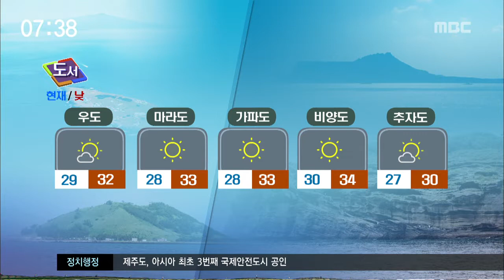제주MBC 리포트 아침날씨기상캐스터 송연희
CG1.
 오늘도 숨막히는 더위가 기승을 부리겠습니다.
북동부 지역에 내려졌던 폭염특보는 남부와 서부지역으로까지 확대가 됐는데요. 햇볕이 강하게 내리쬐면서 더위체감지수는 훨씬 더 높겠습니다. 활동량이 많다면 수분섭취 충분히 해 주셔야겠고요. 온열질환에도 주의하셔야겠습니다.

 하늘은 대체로 맑겠습니다.
하지만,  낮 한때 소나기가 지나는 곳이 있겠는데요. 예상강수량은 5~40mm가량으로 산지와 남동부지역을 중심으로 더 집중될 것으로 보이니까요. 기습적인 소나기에 잘 대비 하셔야겠습니다.

CG2.
 한편, 밤사이 전 지역에는 열대야가 나타나면서 출근길 최저기온은 27도 나타내고 있고요. 낮 기온은 34도까지 오르는 등 폭염이 절정을 보이겠는데요.

CG3.
 강한 자외선과 여름철 식중독에도 계속해서 유의하셔야겠습니다.

(북부)
 이른 아침이지만 북부지역의 기온은 30도까지 올라 있는데요.
낮에는 지금보다 기온이 3,4도가량 더 오르겠습니다.

(서부)
 서부지역은 평년보다 3도에서 많게는 5도가량 높은 기온을 유지하겠고요.

(남부)
 현재 남부지역의 기온 28도,
낮 기온은 32도에서 33도가 예상됩니다.

(동부)
 동부지역도 더위의 열기가 식지 않으면서 밤엔 열대야 낮엔 무더위가 기승을 부리겠고요.

(산간)
 현재 산간지역은 맑은 날씨 속에 가시거리는 5km내외로 장거리 차량운행하기 무난하겠습니다.

(도서)
 섬지역의 기온 28도 내외로 출발해서 33도 안팎까지 오르겠고요.

(해상)
 물결은 모든 바다에서 잔잔하게 일겠습니다.

(공항)
 현재 김포를 포함한 일부 공항에는 안개가 낀 모습이지만, 항공기 운항에 큰 지장은 없겠습니다.

(주간 날씨)
 당분간 푹푹 찌는 찜통더위가 이어지겠으니까요.
더위에 지치지 않도록 건강관리 잘 하셔야겠습니다.